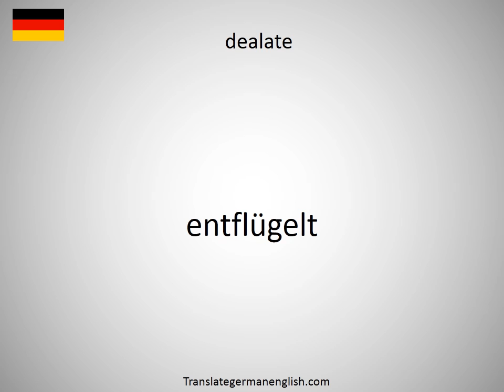How to say dealate in German?